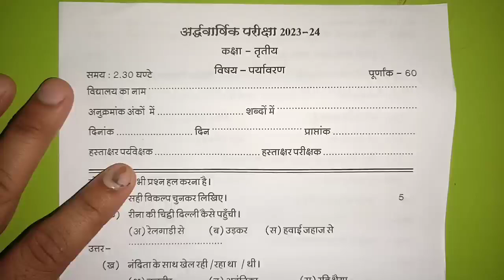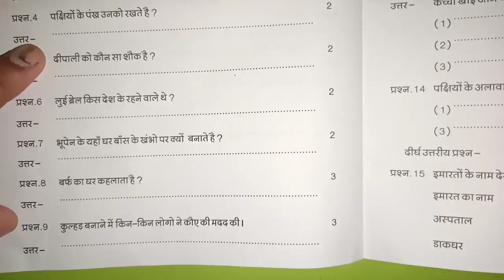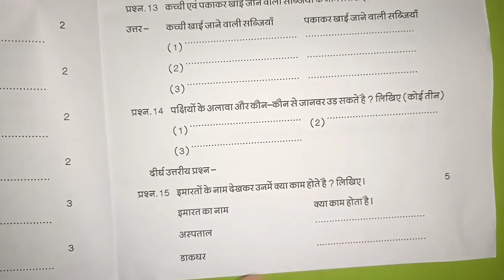कक्षा 3 पर्यावरण का पेपर अर्धवार्षिक परीक्षा 2023| kaksha 3 Paryavaran Paper Half Yearly 2023 24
कक्षा 3 पर्यावरण का असली पेपर अर्धवार्षिक परीक्षा 2023| kaksha 3 Paryavaran Paper Half Yearly 2023 24
कक्षा 3 पर्यावरण का असली पेपर अर्धवार्षिक परीक्षा 2022| kaksha 3 Paryavaran ka paper

kaksha 3 Paryavaran ka ardhvaarshik paper
ardhvaarshik Pariksha aathvin Paryavaran,
ardhvaarshik Pariksha kaksha 3 Vishay Paryavaran ka paper,
MP Board class 3 Paryavaran half yearly paper 2023 24,
अर्धवार्षिक परीक्षा 2023-24 कक्षा 3वीं विषय पर्यावरण का पेपर,
कक्षा 3 वीं विषय पर्यावरण का पेपर 2023
अर्धवार्षिक पेपर 2023 24 छठवी पर्यावरण
अर्धवार्षिक मूल्यांकन प्रश्न पत्र 2023 कक्षा 3 विषय  पर्यावरण का पेपर
अर्धवार्षिक मूल्यांकन 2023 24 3 विषय पर्यावरण का पेपर सॉल्यूशन

अर्धवार्षिक परीक्षा 2023 24 कक्षा 3
अर्धवार्षिक परीक्षा 2023 24 कक्षा 3 पर्यावरण पेपर
ardhvaarshik Pariksha 2022 23 kaksha
kaksha 3 Paryavaran ardhvaarshik pariksha ka paper
half yearly exam question paper class 3 Paryavaran
ardhvaarshik paper kaksha dashvinvin 9 November
ardhvaarshik Pariksha kaksha 3वीं Vishay Paryavaran paper 9 November
ardhvaarshik mulyankan 2023 24 kaksha 3वीं paper
kaksha 3 Paryavaran ka paper 2023 24
class 3 Paryavaran model paper 2023 24
ardhvaarshik Pariksha class 1 Paryavaran model paper
अर्धवार्षिक परीक्षा 2023 कक्षा 3 विषय पर्यावरण 11 नवंबर

half yearly exam question paper class 3 Paryavaran ,half yearly exam 2023 class 3 Paryavaran paper,ardhvaarshik pariksha 2023 class 3 Paryavaran paper,अर्धवार्षिक परीक्षा 2023 कक्षा सातवीं Paryavaran पेपर,अर्धवार्षिक परीक्षा 2023 कक्षा 3
3 पर्यावरणपेपर,अर्धवार्षिक परीक्षा 2023 24 कक्षा सातवीं पर्यावरण,class 3
10 board exam paper 2023 पर्यावरण,अर्धवार्षिक पेपर 2023 कक्षा 3 विषय Paryavaran,half yearly exam 2023 24 class  3 Paryavaran  paper,ardhvaarshik paper 2023 class 3 Paryavaran

अर्धवार्षिक परीक्षा 2022 23 कक्षा 3 Paryavaran
अर्धवार्षिक परीक्षा 2022 छठवीं Paryavaran पेपर
ardhvaarshik Pariksha 2023 24 kaksha 3vin पर्यावरण paper
ardhvaarshik Pariksha  3 Paryavaran ardhvaarshik pariksha ka paper
half yearly exam question paper class 3
अर्धवार्षिक पेपर 2023 कक्षा 3 विषय Paryavaran
अर्धवार्षिक परीक्षा 2023 का पेपर
कक्षा 3 पर्यावरणका पेपर अर्धवार्षिक परीक्षा
कक्षा 3 पर्यावरण का पेपर अर्धवार्षिक परीक्षा
कक्षा 3वीं का पेपर अर्धवार्षिक परीक्षा 2023
3 क्लास पर्यावरण का पेपर अर्धवार्षिक परीक्षा
अर्धवार्षिक परीक्षा 2023 24 कक्षा पर्यावरण सामाजिक विज्ञान पेपर असली पेपर कक्षा 3 Paryavaran अर्धवार्षिक मूल्यांकन 2023 उत्तर|class 3 Paryavaran ardhvaarshik Pariksha paper